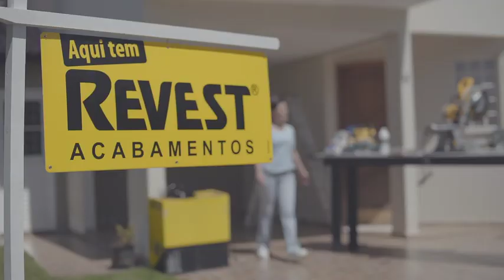Revest Acabamentos. Aqui todo mundo pode sonhar e realizar.